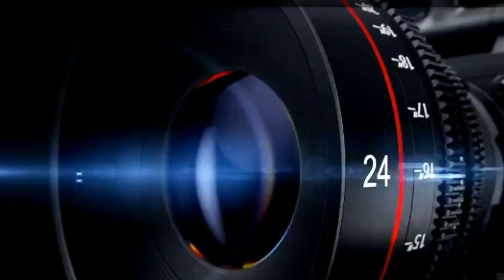🔴 BBB 20: MOMENTO DA ELIMINAÇÃO NO BBB 17/03/2020 REAÇÃO DOS BROTHERS E DO PYONG LEE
🔴 BBB 20: Big Brother Brasil 17/03/2020 Capítulo 57 Completo HD- Terça-feira

ELIMINAÇÃO BBB 2020

QUEM FOI ELIMINADO NO BBB 20

PYONG E O 8° ELIMINADO DO BBB 20